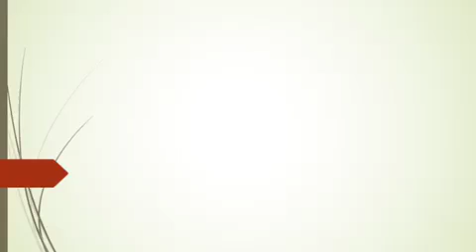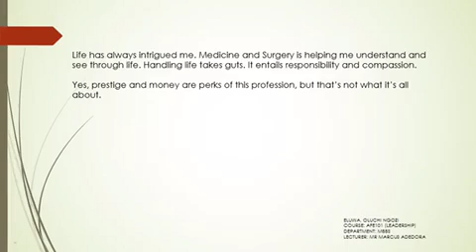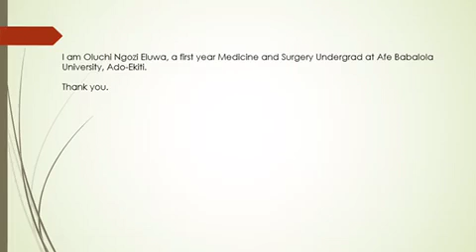AFE 103 (Leadership Course) Assignment - ELUWA OLUCHI: The Relevance of Medicine to Society